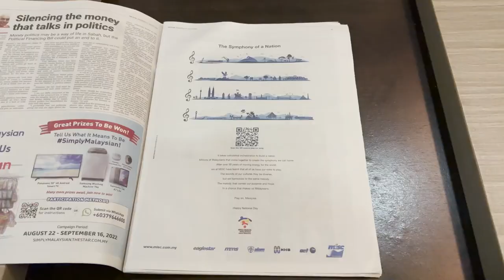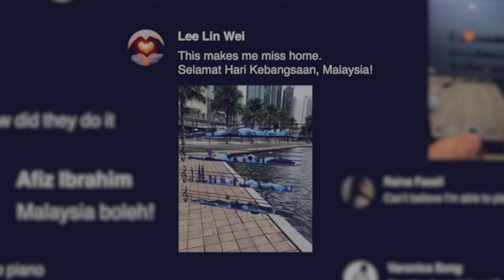MISC Berhad Symphony of a Nation